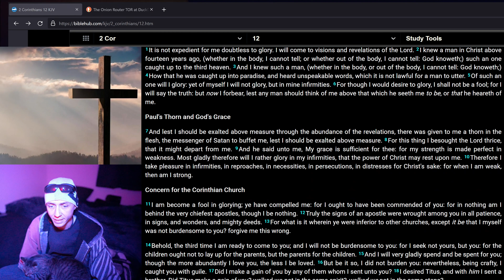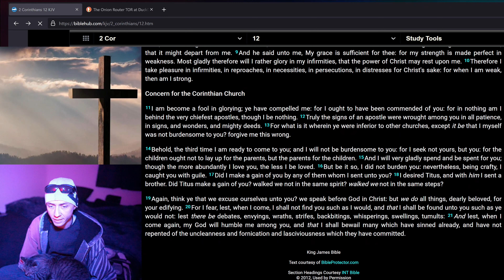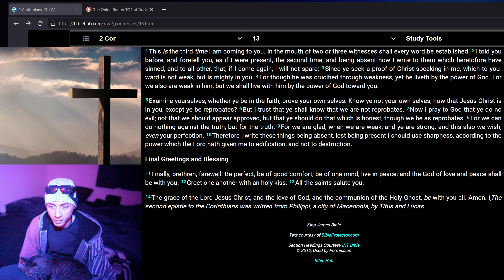2 Corinthians 12 - 13